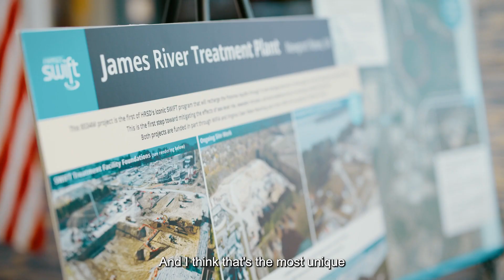Why SWIFT Matters | HRSD Sustainable Water Initiative For Tomorrow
Why does SWIFT matter? What is the impact of SWIFT on the Hampton Roads region? How does SWIFT benefit the Potomac Aquifer? In this video, we're discussing the value of water and how the work we do at HRSD impacts the entire Hampton Roads region in Virginia.